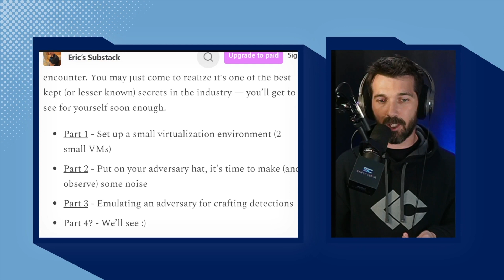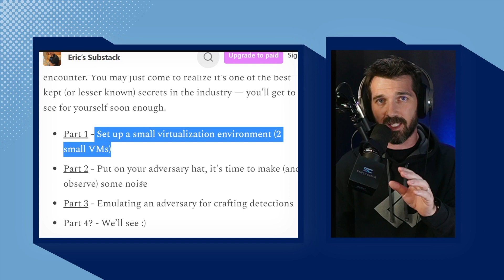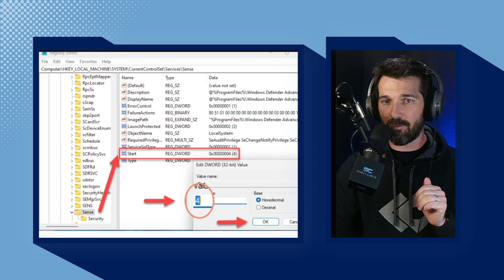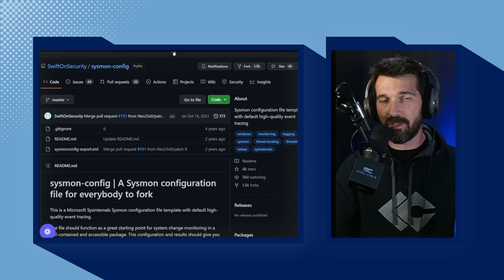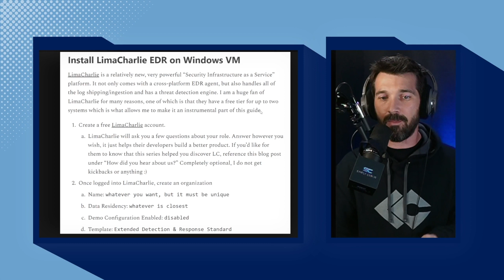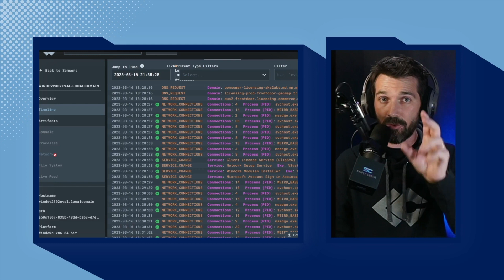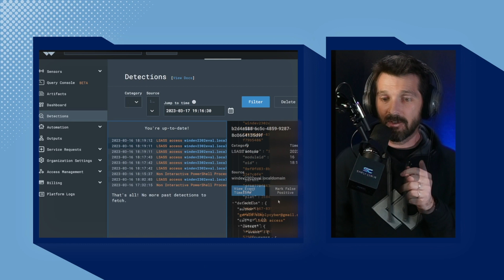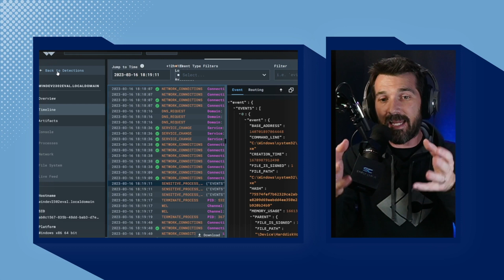A Practical Guide for Becoming a SOC Analyst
Practical Experience is important in getting cybersecurity work, and a home lab is a great option, but how do you do this for a SOC Analyst or cyber defender lab?  Eric Capuano of Recon Infosec spells it out in a blog post. In this video, Dr. Gerald Auger shows you exactly why this Home SOC lab will give you an incredible advantage in learning practical cybersecurity skills.

Eric Capuano, So You Want to Be A SOC Analyst Blog

And you can sign up for the free-tier at LimaCharlie (no CC required)